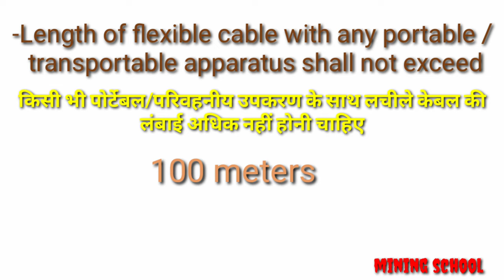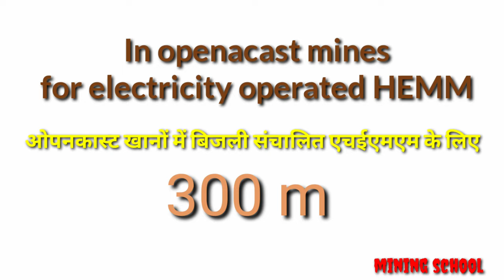Length of flexible cable as per CEA 2010 (CENTRAL ELECTRICITY AUTHORITY)